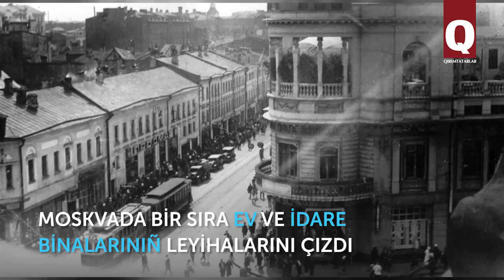Muhtar Şerfedinov cenkte elâk olğan istidatlı mimar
Muhtar Şerfedinov – cenkten evel faaliyet köstergen mimar, onıñ leyihaları boyunca Moskvada bir sıra bina qurulğan edi. Bu insan daa çoq iş becere bile edi, lâkin onıñ ayatı 38 yaşında üzüldi. Levha "Golos Krıma" gazetasınıñ malümatı esasında azırlanğan.